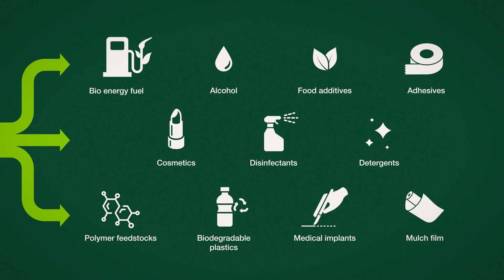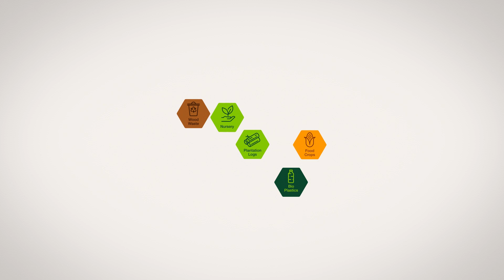NZ Bio Forestry - The opportunity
This video explains the huge opportunity for NZ plantation forests and the NZ Forestry sector in utilizing NZ Bio Forestry technology, business IP, and business model, and how this opportunity can increase the value of NZ forest exports by a factor of 80.